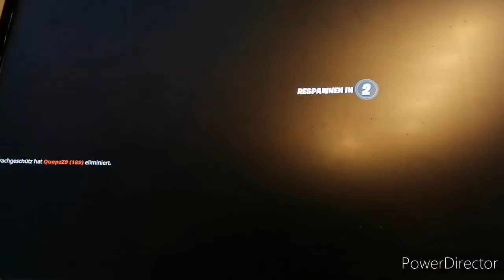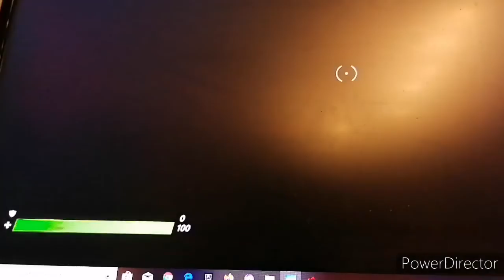Highground retake und bot kills🙂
Wieder daaaa